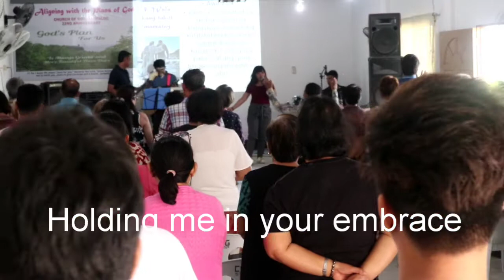Heart of A Servant | C.O.G.Sampaloc,Apalit,Pampanga